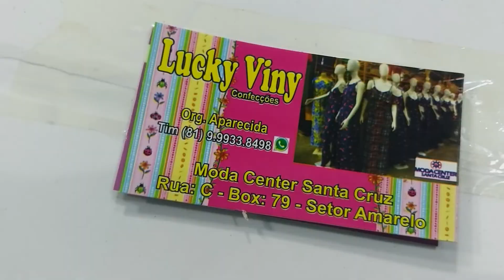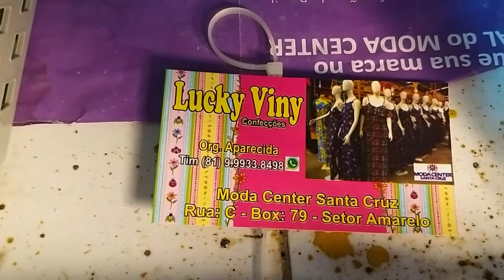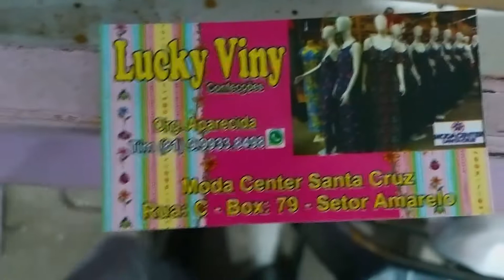ROUPAS PRA NATAL 2023 ATACADO MODA CENTER SANTA CRUZ